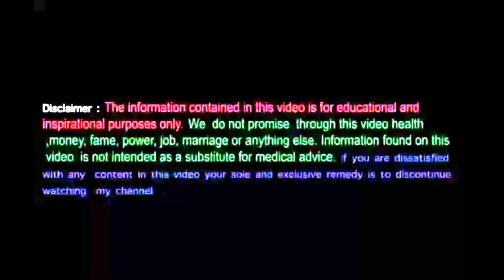21 प्रश्न कुण्डली में ग्रहों का स्त्री या पुरूष विचार कैसे किया जाता हैं।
प्रश्न कुण्डली में ग्रहों का स्त्री या पुरूष का विचार चोरी के प्रश्न में किया जाता हैं। कि चोरी किस ने की। पुरुष या स्त्री। इस के अलावा सेवा के प्रश्न में भी प्रयोग में लिया जाता है। और क्या क्या देख सकते है इसे समझते है।